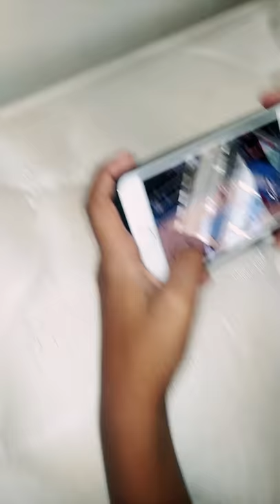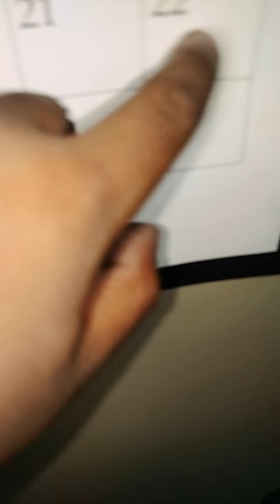Vlog of the day